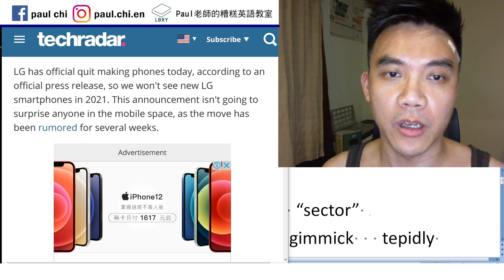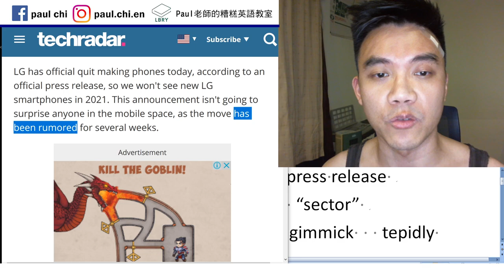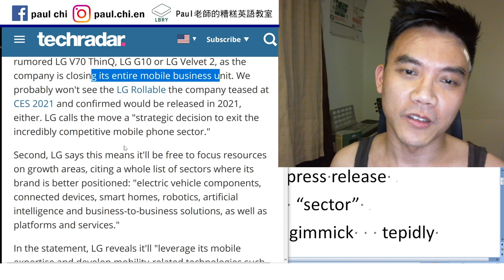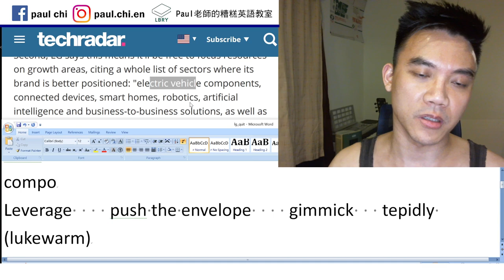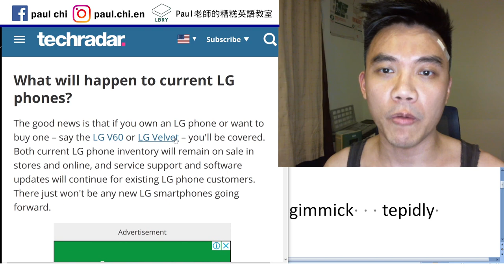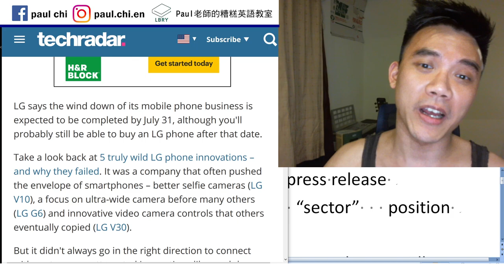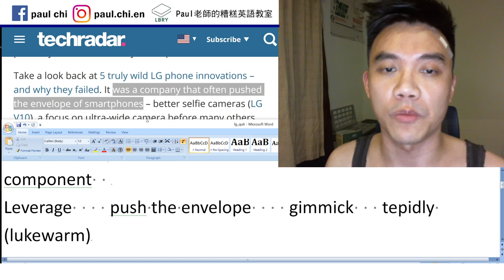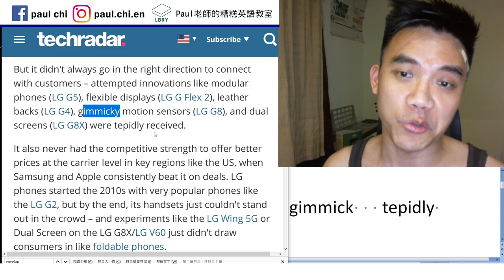【免費英文課 episode 153】LG退出手機市場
Notes:  IoT  internet of things    press release
wind down    has been rumored   “sector”   position
component    module
Leverage    push the envelope    gimmick   tepidly (lukewarm)

LBRY: Paul老師的糟糕英語教室